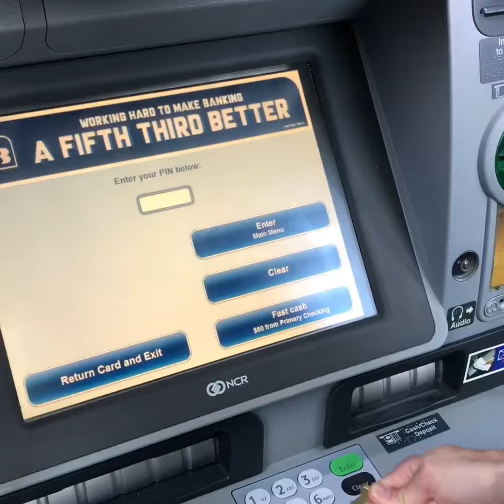kleanhook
kleanhook can do it all... almost